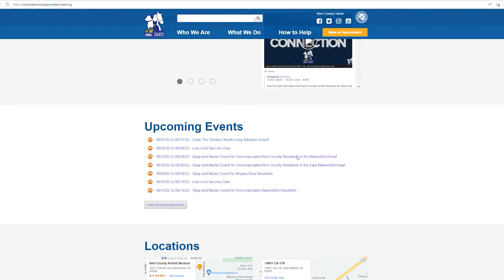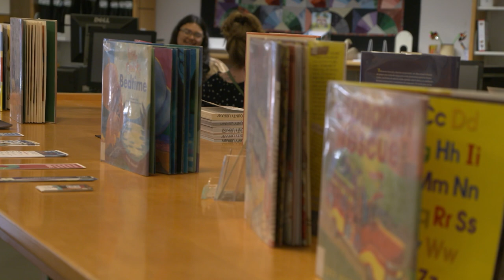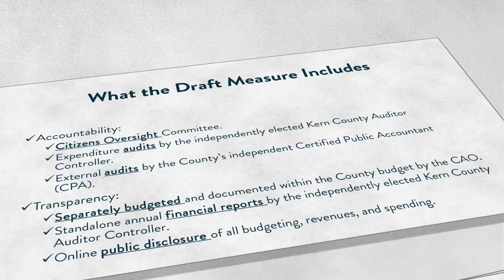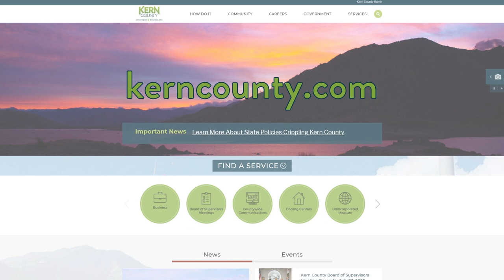Around Kern County, Episode 34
On this week's Around Kern County, we're showcasing how Behavioral Health and Recovery Services is helping residents on their road to recovery, spotlighting upcoming Animal Services adoption and spay/neuter events, and inviting job seekers to Kern County's inaugural Career Expo!